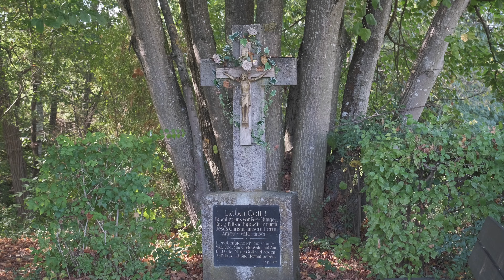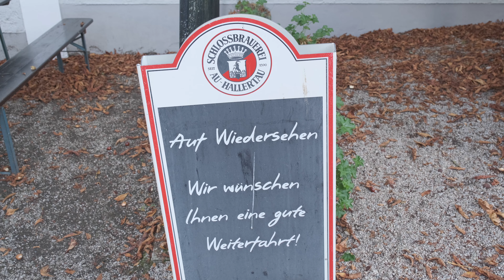Im Hopfenland: Eine Mini-Tour in Au in der Hallertau mit anschließendem Biergenuss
Heute wollte ich gemütlich in den Biergarten und ein frisches Bier vom Fass genießen. Dafür gibt es (fast) keine bessere Gegend als im Hopfenland selbst. Gesagt, getan - doch vor dem Genuss war natürlich noch eine kleine Tour drin, auf den Schlossberg. Hier gibt es auch eine Wallanlage aus dem frühen Mittelalter. Leider habe ich auf dem Weg einen verletzten Rebock gesehen und sofort zusammen mit einem zufällig in der Nähe anwesenden Waldarbeiter die Polizei angerufen, damit sich der zuständige Jäger um das arme Tier kümmern bzw. erlösen kann. Kommt mit auf dem Weg, auch wenn insgesamt die Leichtigkeit des Tages dieses Mal dahin war. Das Bier konnte nichts dafür und hat dennoch gemundet. Euer wilder Freigeist.

Music from YouTube:
Chris Haugen: Island Dream